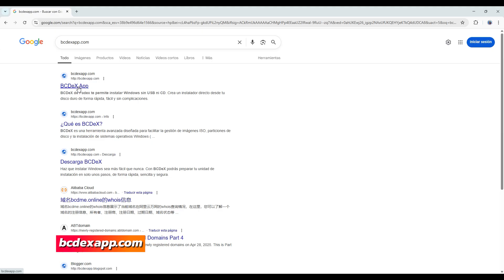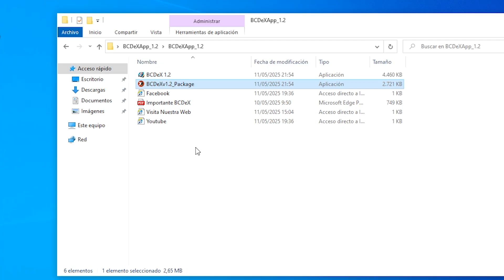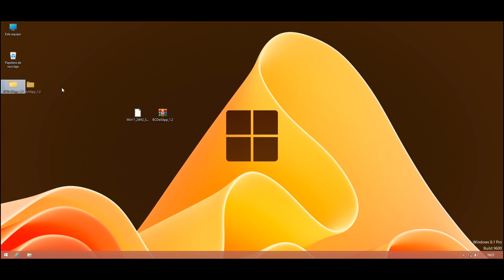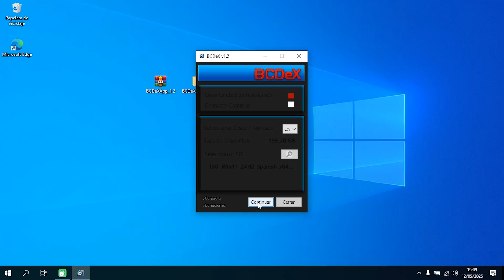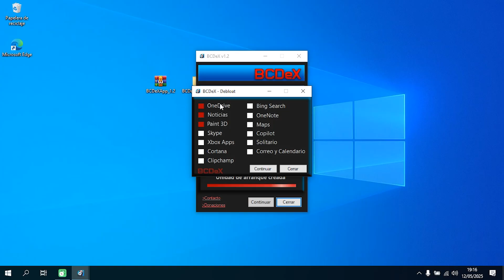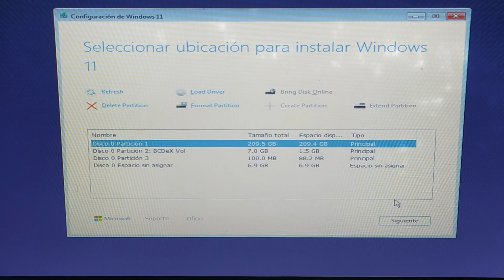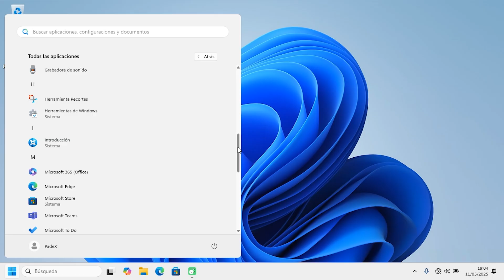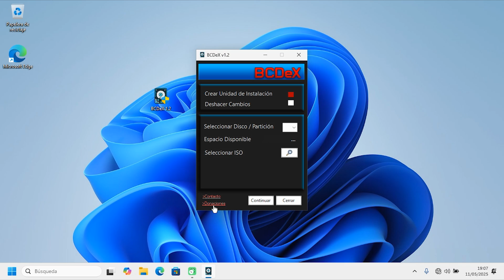🔥 Instala Windows SIN USB en CUALQUIER PC con esta app 😱 BCDeX App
En este video te presento una nueva aplicación con la que podrás instalar Windows oficial o modificado sin necesidad de usar una memoria USB o pendrive.

Con esta herramienta podrás instalar Windows 7, 8, 10 u 11, ya sea en su versión Home, Pro, Enterprise, LTSC, LTSB o ediciones modificadas como MiniOS, Show OS y otras similares.

La app está diseñada para crear fácilmente una unidad de arranque directamente en el disco de tu PC o laptop, sin complicaciones.
Además, permite instalar Windows 11 en equipos no compatibles con TPM o procesadores antiguos.

Solo necesitas:
La imagen ISO de Windows
Un poco de espacio libre en el disco
Y esta aplicación: BCDeX

Con BCDeX también podrás:
Eliminar bloatware de Windows 10 y 11
Personalizar la instalación con unos pocos clics
Saltar la configuración de red durante el proceso
E incluso pausar y retomar la instalación más adelante
¡Una solución práctica, rápida y sin USB!

☕ Si te ha gustado el contenido y quieres Apoyar la aplicación, Estaré muy Agradecido :

Secciones del Video:
00:00 - Intro.
00:37 - Como descargar la Aplicacion.
02:08 - Instalación de la Aplicación.
02:39 - Creacion de la unidad de arranque.
02:59 - Espacio minimo requerido en el Disco.
03:17 - Selección del archivo ISO de Windows.
03:27 - Pasar de Windows 8 a Windows 11.
04:14 - Comprobar si el PC es Compatible con Windows 11.
04:30 - Inicio del Proceso de Creacion de la Unidad de Arranque.
05:09 - Configuracion para la Instalación de Windows.
05:52 - Reinicio de PC e Inicio de la instalación.
07:23 - Primer Vistazo al escritorio y comprobando la eliminacion del  Bloatware
07:49 - Deshaciendo los Cambios y dejando el PC Perron!